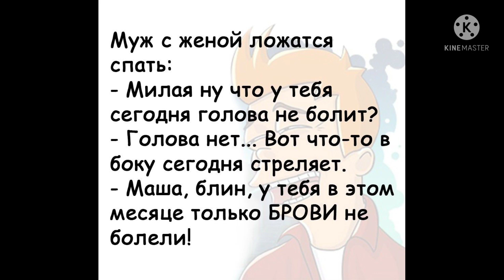Мужской стыд !!! Анекдоты приколы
Мужской стыд ... Анекдоты#Shorts

анекдоты онлайн$анекдоты про#короткие анекдоты#лучшие анекдоты#лучшие приколы#лучшие приколы 2020#лучшие приколы 2021#лютые приколы#новые приколы#приколюхи#ржу не могу#русские приколы#смешные анекдоты#анекдоты смешные#видео приколы#анекдоты с озвучкой#Анекдоты онлайн#жопа#ржач#юмор#релакс#смох#смех#сборник приколов